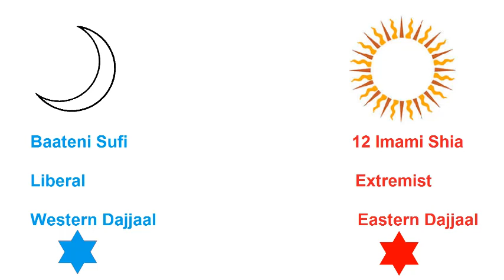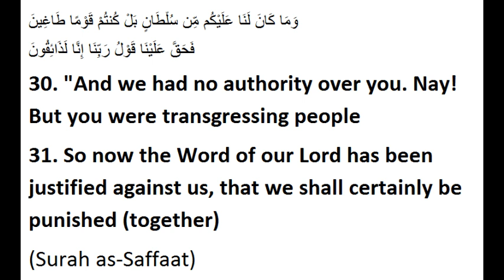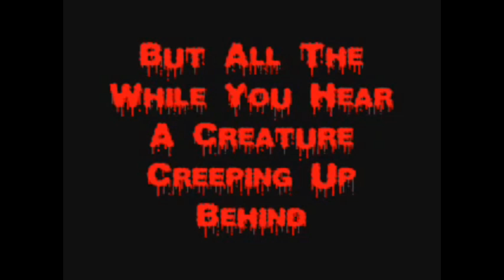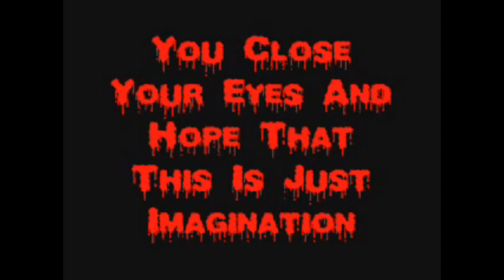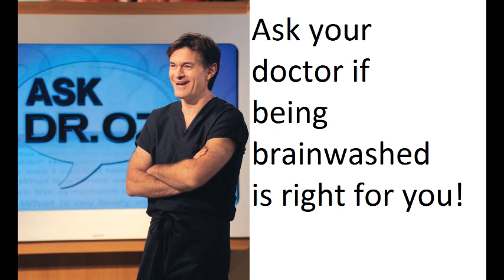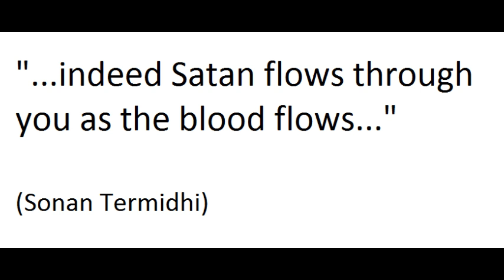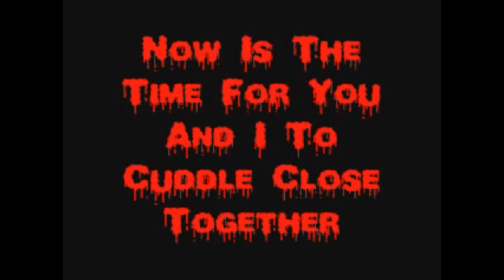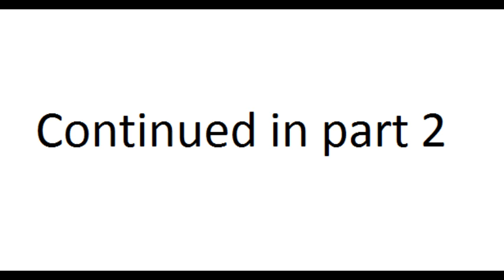Demonic Possession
What real Eslaam says about Satanic possession and an analysis of the media